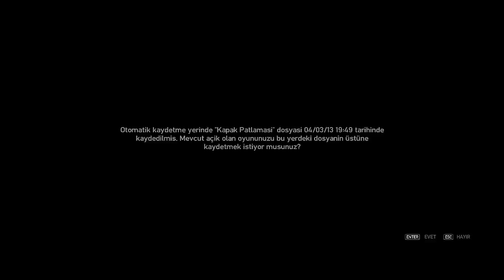GTA IV Bölüm 19 - '' Playboy X İle İlk İşimiz ''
Arkadaşlar GTA IV'ün 19.bölümüyle sizinleyim iyi seyirler dilerim .